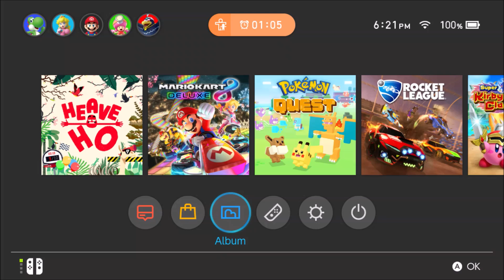Mario Kart 8 Deluxe, With My Dad!!!!